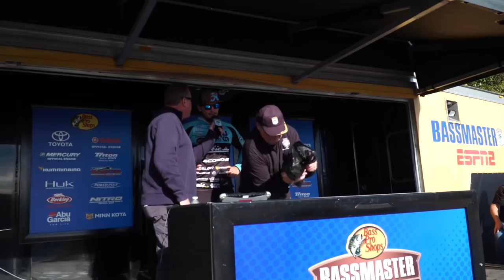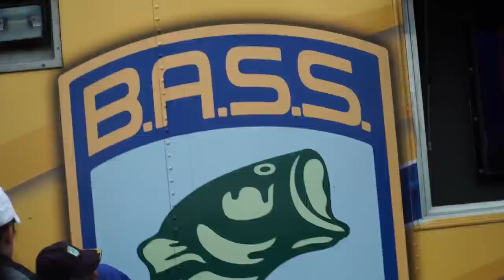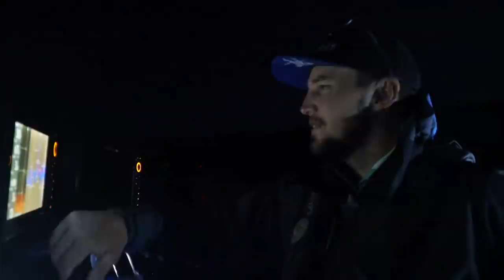Bassmaster Opens Championship, Table Rock Lake!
Come along on the ride of a life long journey and dream, an emotional and phisical rollercoaster of ups and downs at my first ever Championship in the USA. Bud Cipoletti Fishing from FeatherwickFilms turned this one into a short story to bring you the best experience possible, here it is Table Rock Lake Bassmaster Open Championship 2018. Bassmaster Open Championship FeatherwickFilms TeamJocumsen FearMyHeart Hobie Fishing Asia Pacific Scosche Lance Camper Millerods USA Amphibia Eyegear Humminbird Minn Kota T-H Marine Supplies Mustang Survival Molix - Think.Feel.Fish Bassman Spinnerbaits (Official) Evinrude Bass Cat Boats SHIMANO Australia Fishing Fishing Monthly Magazines MafiaOutdoors BassMafia